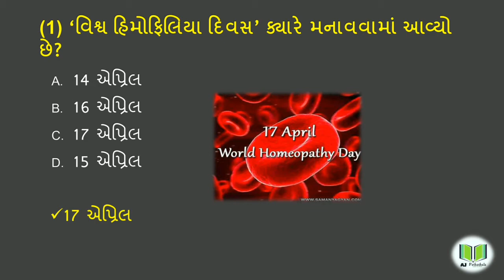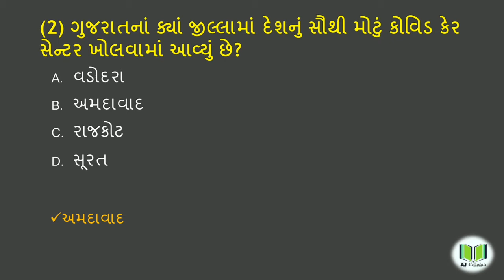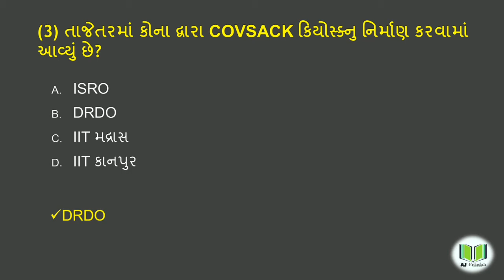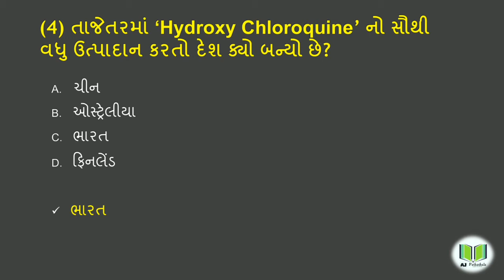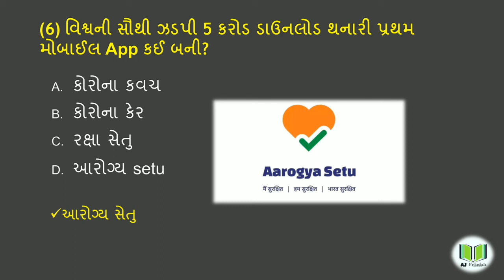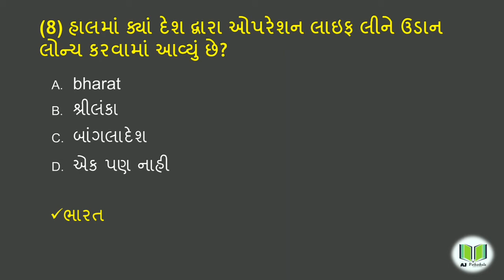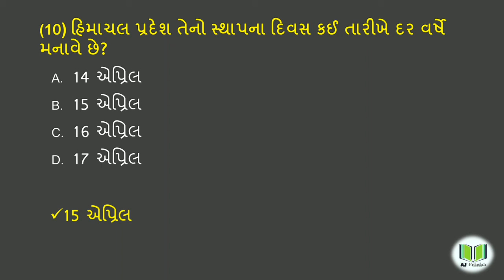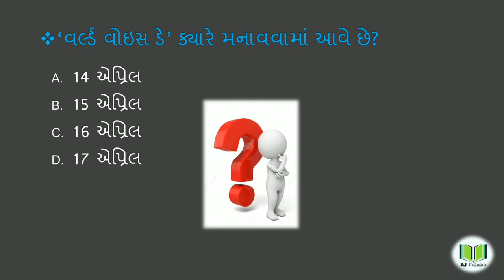18 April, Current Affairs (કરંટ અફેયર્સ) By Aj pathashala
18 April, Current Affairs (કરંટ અફેયર્સ) By Aj pathashala